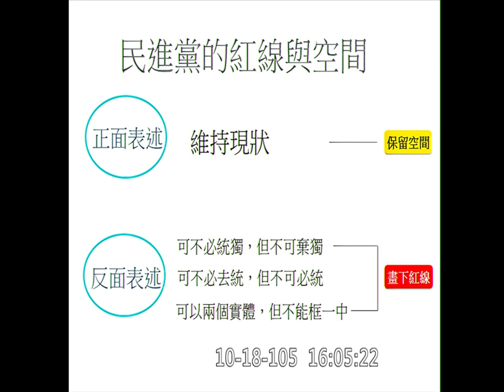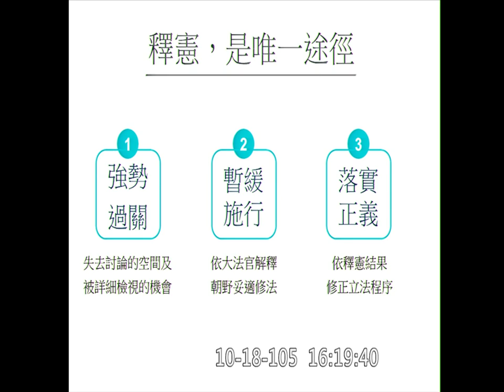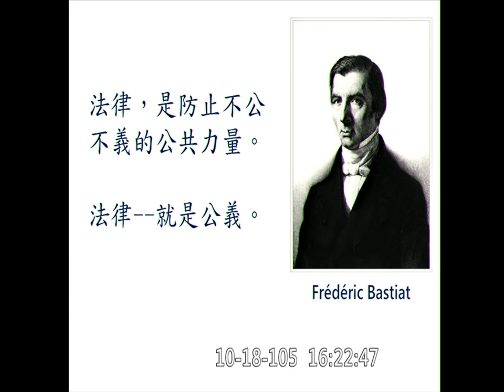20161018 王金平 (書面質詢的口頭發表)(這屆任期以來第二次上質詢台(含委員會))(對行政院長 林全 施政報告質詢) 院會 【立法院演哪齣？】